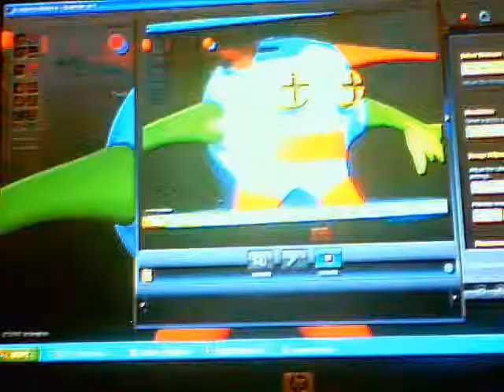Scancer 3D Boss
Abit Laggy. x_x
But it was my first time makeing a 3D model for my video game.